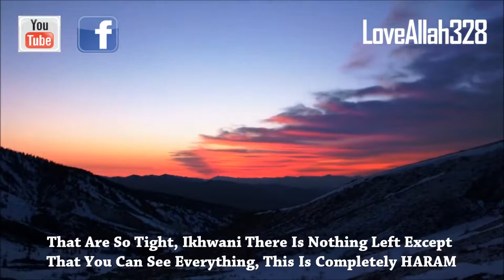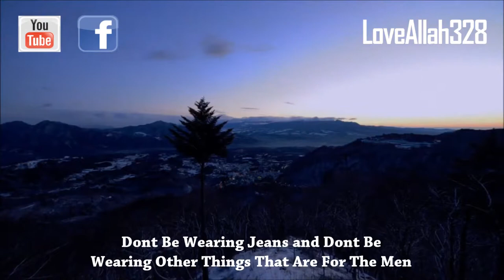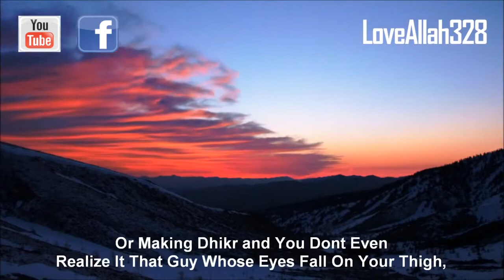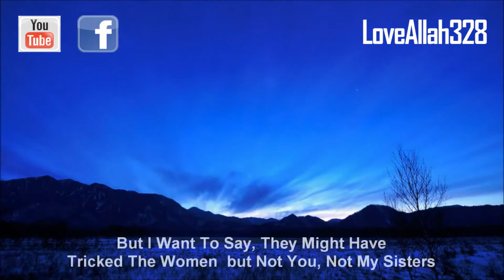Advice to Muslim Women ᴴᴰ | Tight Clothes | Jeans | Must watch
Video From LovAllah328
hope we will soon be a huge community.!